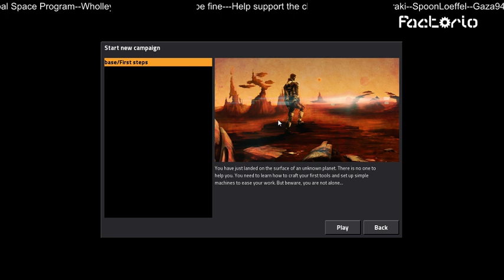Factorio - Our First look